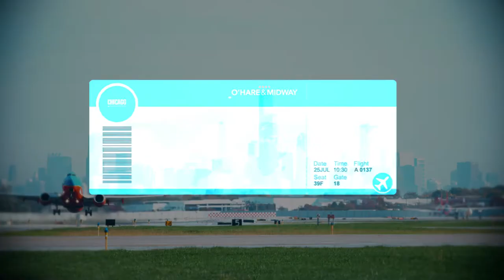Maria, Customer Service Agent, Southwest Airlines: Behind the Boarding Pass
Bustling terminals, busy runways, and planes taking off to destinations near and far – these are the images that often come to mind when thinking about Chicago's airports. But there is so much more that happens behind the scenes.